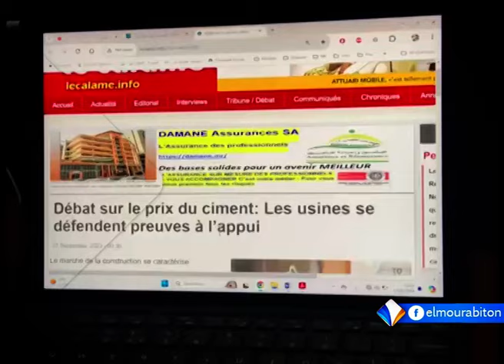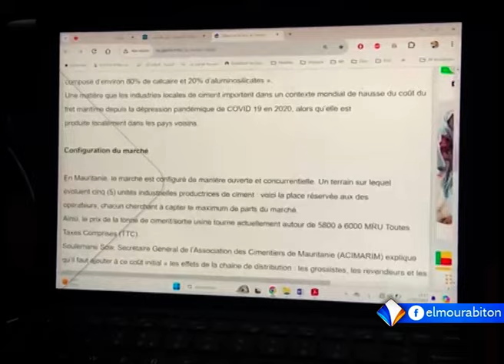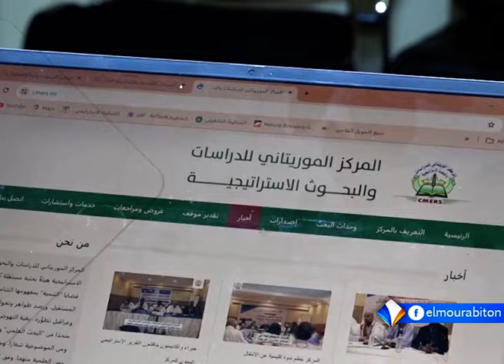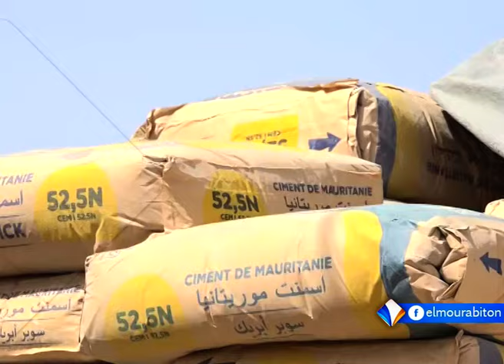المؤشر // أسعار الإسمنت